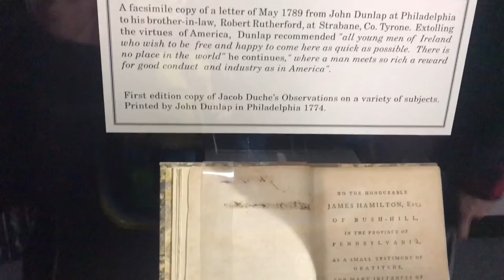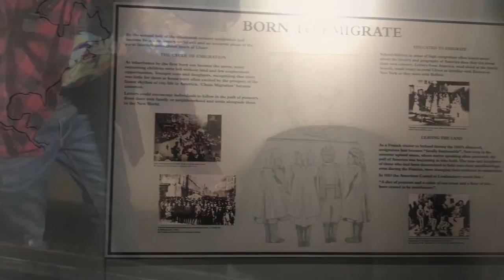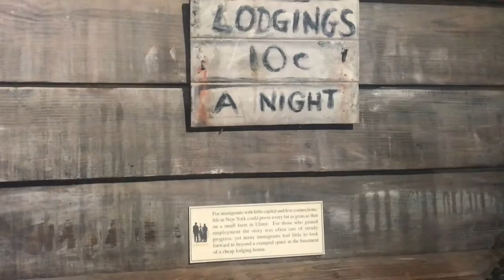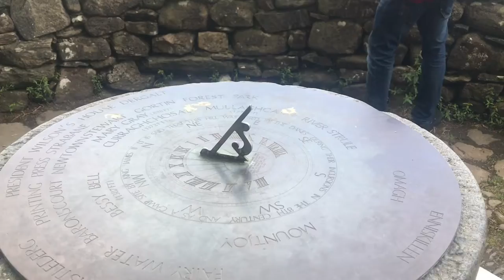Ulster Folk Museum-NI Vlog5~